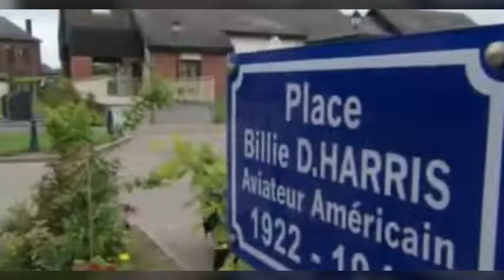68 years after her husband disappeared, she finally gets a phone call she's expecting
68 years after her husband disappeared, she finally gets a phone call she's expecting
68 Jahre nach dem Verschwinden ihres Mannes bekommt sie endlich einen Anruf, den Sie erwartet
68 ans après la disparition de son mari, elle reçoit finalement un appel téléphonique qu'elle attend

The couple finds a strange rock that smells, so a friend tells them it costs a lot

At the age of 4, she began to see a vision of heaven The images it creates are not real

As Soon As We Saw His Car We Knew Exactly The Embarrassing Mistake He Had Made

As soon as the villagers cut the snakes they had killed, they made a big mistake

As soon as the school sees the questions the test teacher gave to middle school students, they put

Almost all the cops agreed, it's the worst case they've ever seen Hell is waiting for a couple of

After 50 years of keeping a secret, Dolly shares closely the truth about her marriage